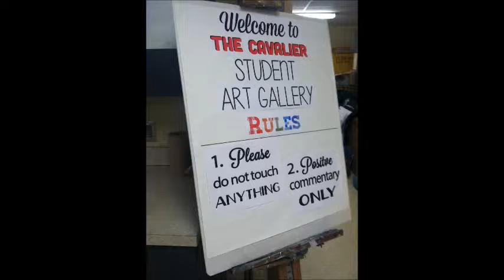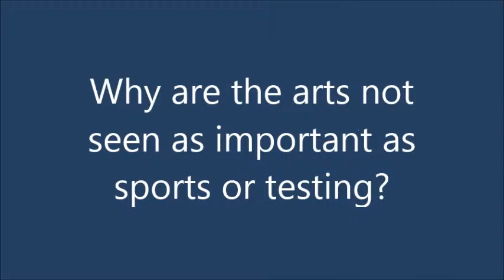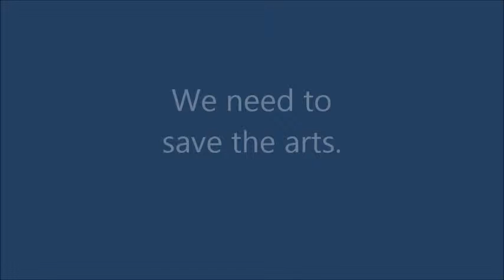English Movie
why are the arts not being funded?